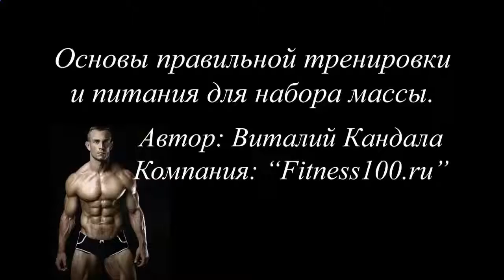Протеиновый коктейль сколько пить